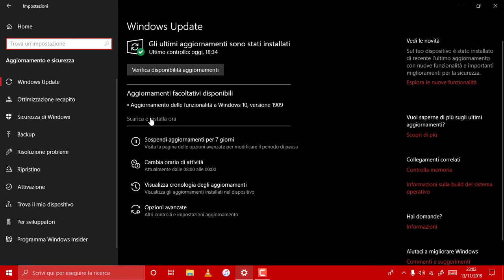The November 2019 Update for Windows 10 is available from Windows Update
This update is available on Windows 10 in Windows Update.